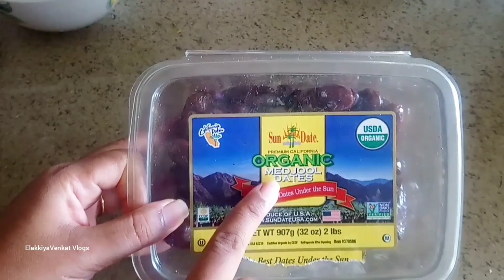What i Eat in a Day for Weight Loss I Full Day Vlog I DIML Tamil I ElakkiyaVenkat Vlogs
Hello Friends❤
In This Video, Am going to Share, What i eat in a Day for Weight Loss.. I didn't follow any Particular Food Diet, eating normal Healthy Food in Less Quantity is my Way to Loss Weight..Hope its useful Vlog..